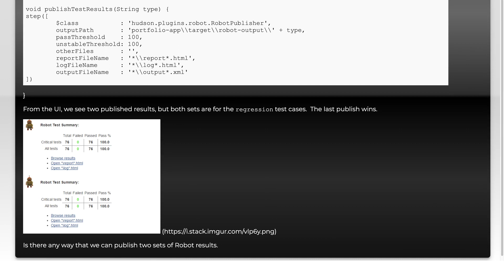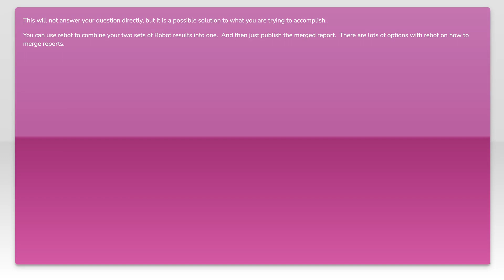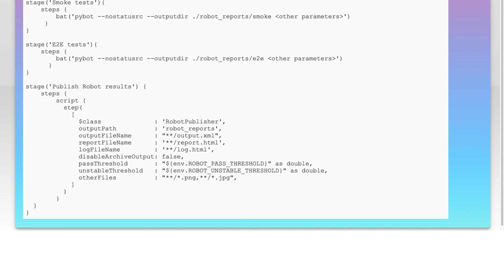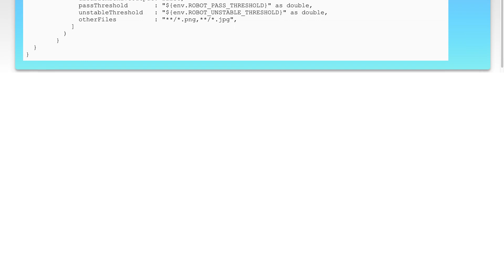Publish Multiple Robot Test Results From Jenkins Pipeline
robotframework: Publish Multiple Robot Test Results From Jenkins Pipeline

Related to: robotframework, jenkins-pipeline